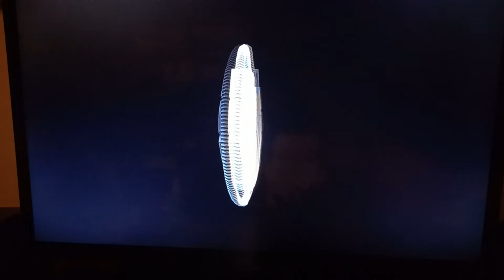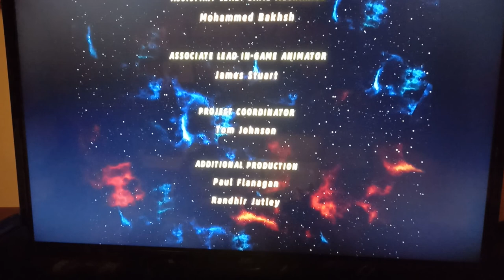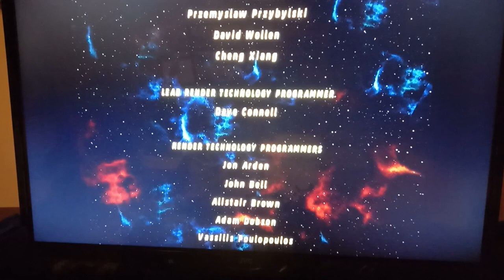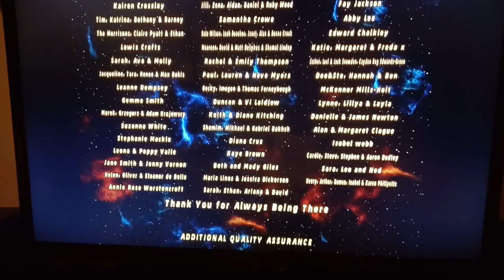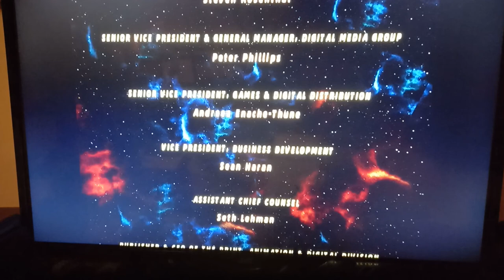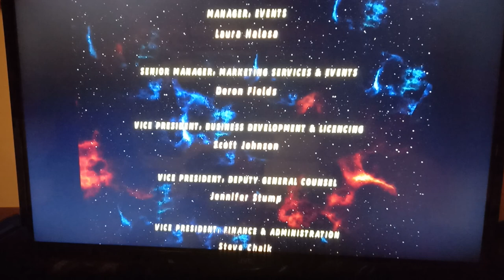lego Marvel galactus